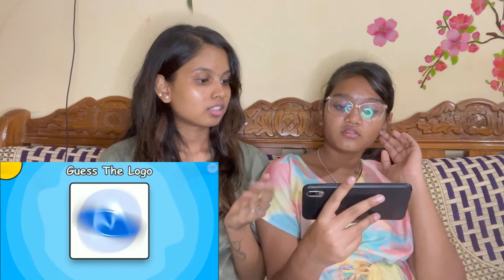GUESS THE LOGO CHALLENGE❓ ಯಾವ ಲಾಂಛನ ಎಂದು ಗುರುತಿಸಿ🤔